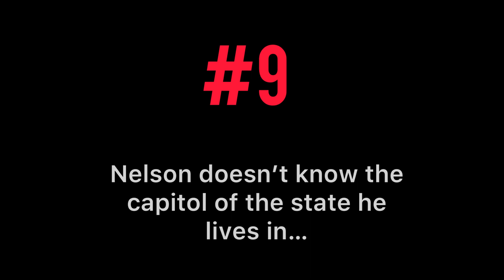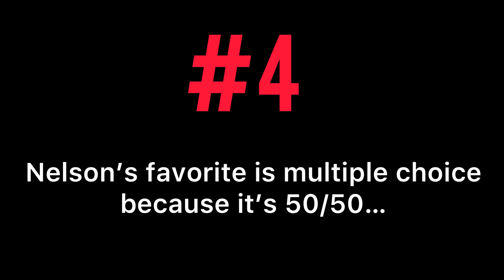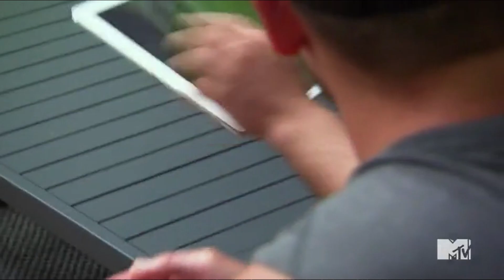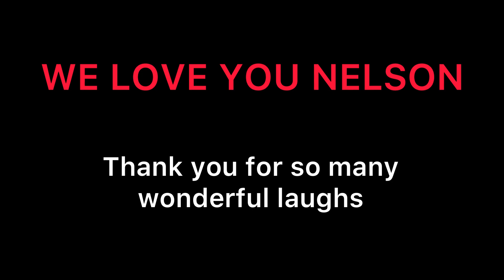MTV The Challenge Nelson-isms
Enjoy this compilation video of my top 10 favorite nelson moments AKA "Nelsonisms". This video was requested by a fellow Challenge fan in a group on Facebook and I couldn't help myself but to make it! I hope you all enjoy the video and if you are looking for more good laughs and comedic original content, make sure you check out my Challenge groups on Facebook and follow me on IG/Tiktok for short challenge updates and highlights!